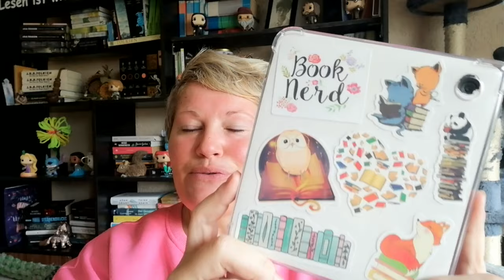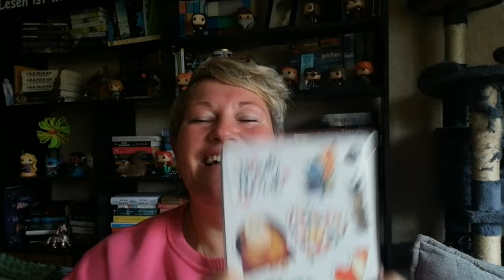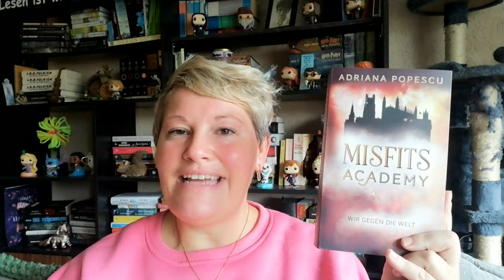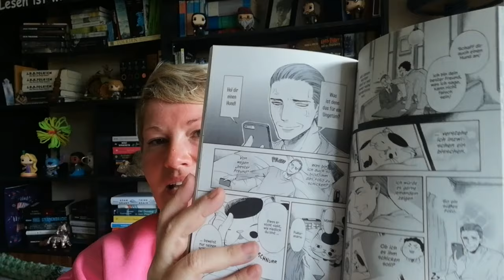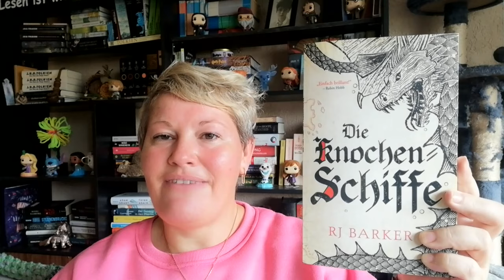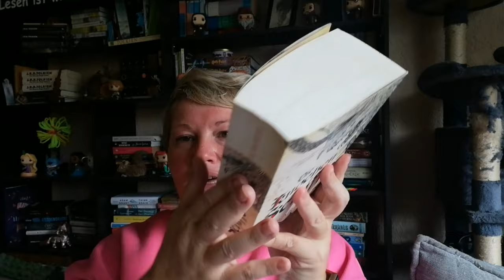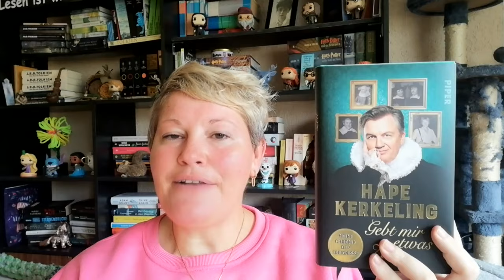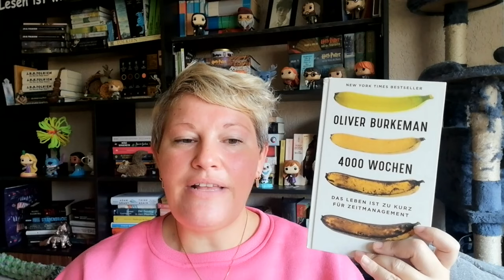Tolle neue Bücher ~ Oktober 2024 | LadyoftheBooks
-- Öffne mich --
Im Oktober sind tolle Bücher bei mir eingezogen. Ein paar sind schon gelesen, andere warten noch auf ihren Einsatz 😉
Auf welches Buch hast du dich im Oktober besonders gefreut und kaufst du dir digitale Highlights auch in haptischer Form nach?

00:00 Begrüßung

02:27 Mein neuer Ebook-Reader

04:55 Noch ungelesene Bücher
„Das Einhörnchen, das rückwärts leben wollte” von Walter Moers
„Der verschwundene Buchladen” von Evie Woods

17:30 Schon gelesene Bücher
„Today I´ll talk to him” von Bianca Wege
„Von der Kunst, das Leben leicht zu nehmen” von Marie Luise Ritter
„A Spark of Time 2 – Ein Date mit Mr. Darcy” von Kira Licht

25:41 Nicht-SUB-Bücher
„Gebt mir etwas Zeit” von Hape Kerkeling

31:22 Verabschiedung